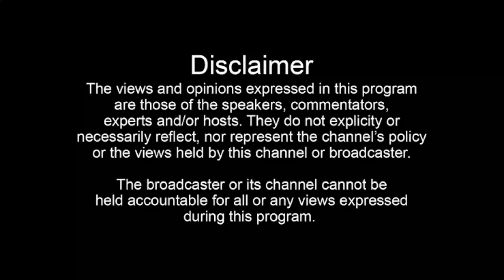Episode 22 | Fedex and Dodoskie | School, University, Graduation and Life After Varsity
Episode 22 |  Fedex and Dodoskie on Schooling, University, NSFAS, Bursaries, Accommodation Graduation, PGCE,  Life After Varsity,  Interviews and more